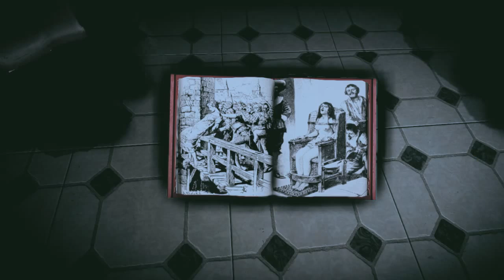Let's play: Forget Me Not Annie - Meeting Howey - Part 1 / 6 (Twitch stream play)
This is a twitch stream play record, which basicly means that i was playing this game live on my twitch channel! This is the reason why the video got cut off in pieces. Wanna see me live playing games? And start following me there to watch full gameplay!

About the game:
This is a kinda indie game i have never seen before. its scary, disturbing as hell but also pretty well made for a indie game. In this episode i'm gonna meet howard... although i wasn’t realizing that while playing...